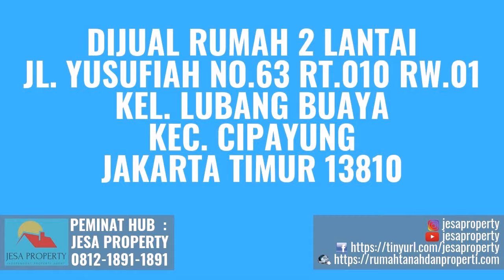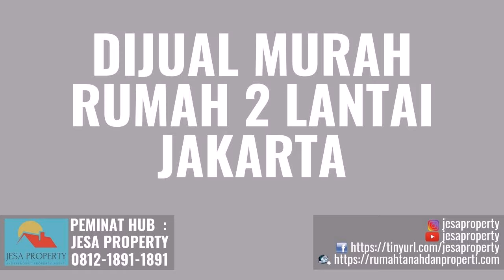Jual Murah Hunian di Kepulauan Seribu Jakarta Hubungi 081218911891